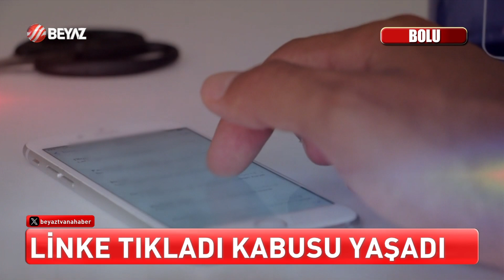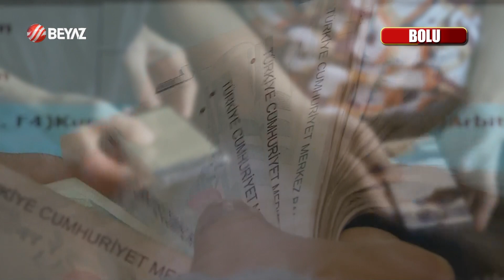HAC VE UMRE ÇEKİLİŞİ DİYE KANDIRILDI!